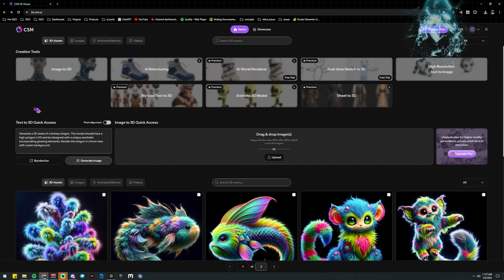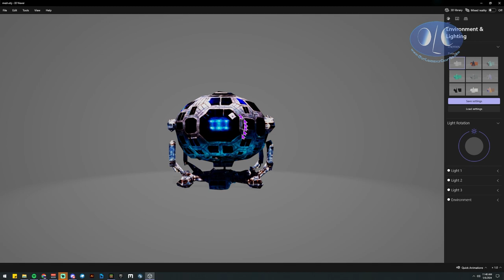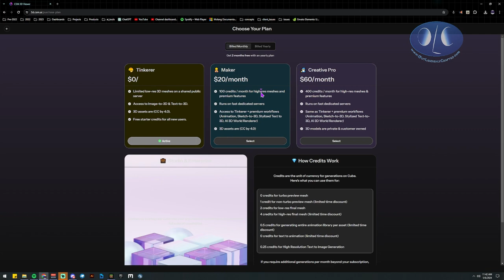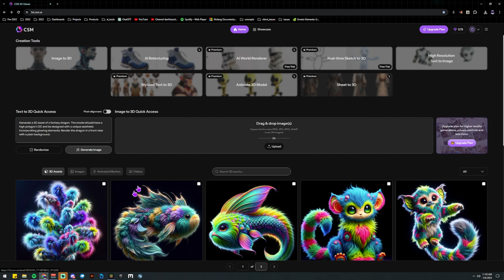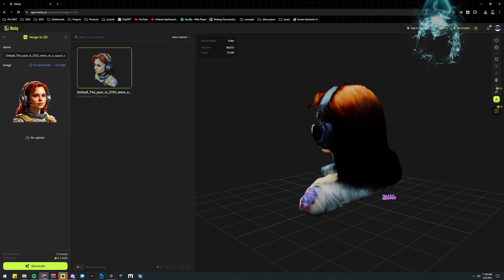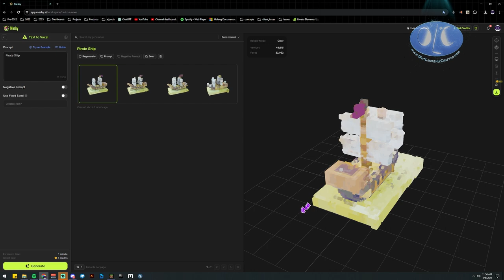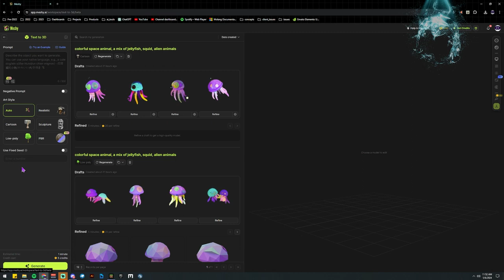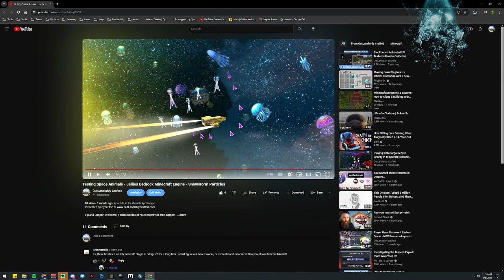2 Sites for Text Image to 3D Models Ai state of the industry - Using them in Minecraft Bedrock MCPE